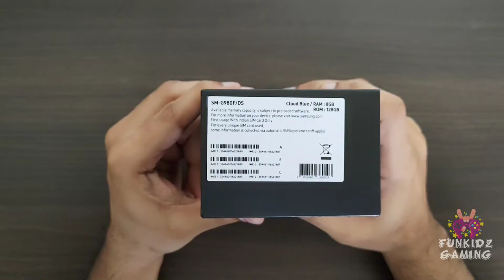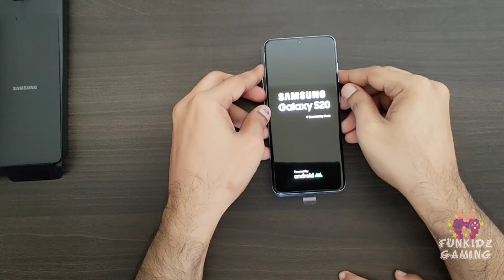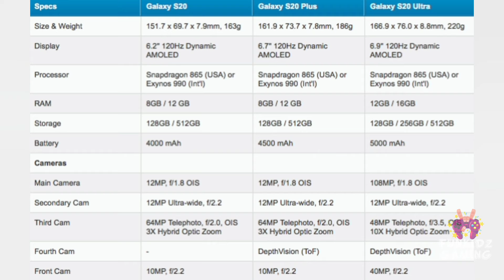Samsung S20 Plus | Unboxing video 🔥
Unboxing video

Samsung S20 Plus - With revolutionary 8K Video Snap changing how you capture not just video, but also photography. Add in Samsung Knox security, an intelligent battery, powerful processor, and massive storage — and the Galaxy S20 series unveils a whole new world for mobile. Far beyond the 12 megapixel category, Galaxy S20 Ultra gives you millions more pixels in each photograph.